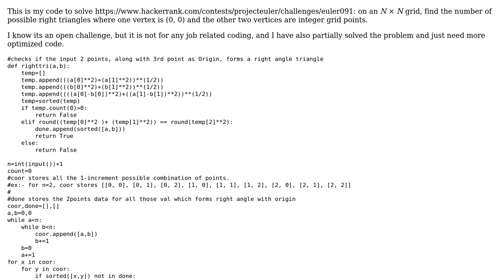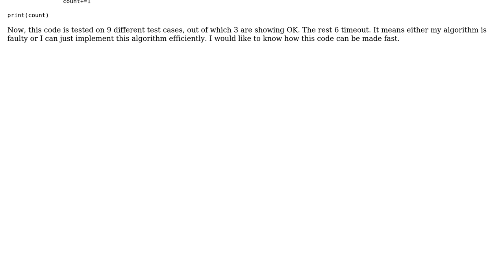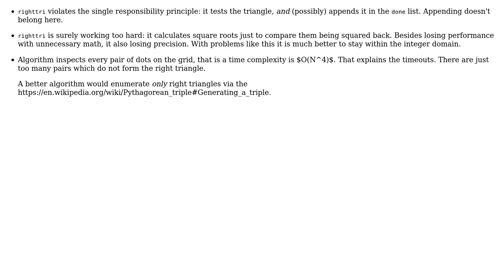Code Review: Project Euler 91 (via HackerRank): Right triangles with integer coordinates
With thanks & praise to God, and with thanks to the many people who have made this project possible! | Content (except music & images) licensed under CC BY-SA | Music | Images & others | With thanks to user vnp user Mohit user Jamal and the Stack Exchange Network Trademarks are property of their respective owners. You are responsible for your own actions.